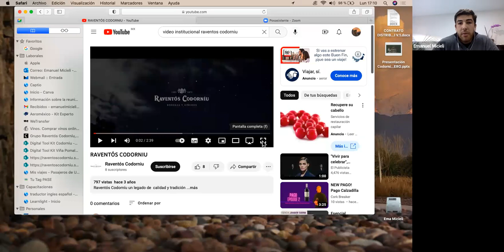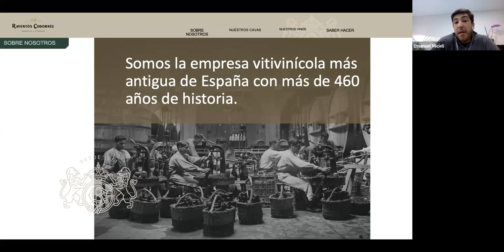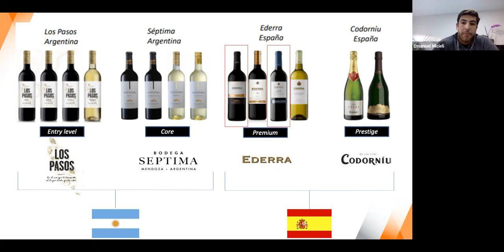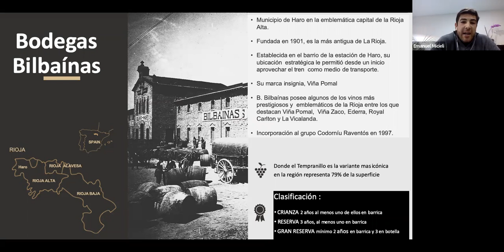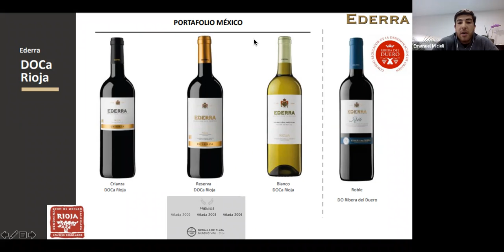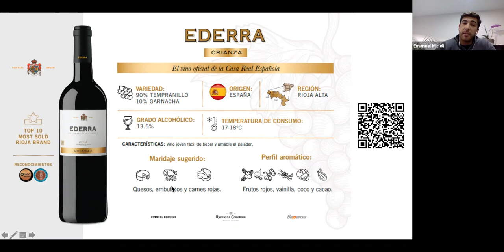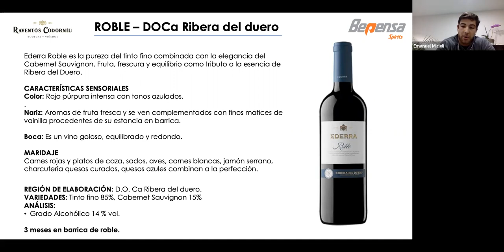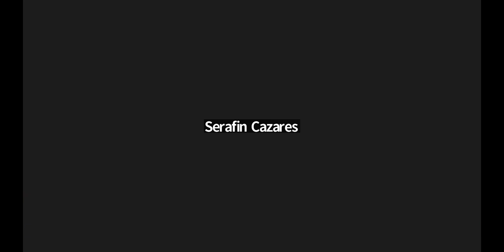Festival Vinos del Viejo Mundo 2022; Masterclass Ederra en CAVA del Duero.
¿Te has preguntado qué es un vino del viejo mundo? Aprende todas las características de los vinos europeos en la Masterclass impartida por el sommelier Emanuel Micieli. 🍷🌍